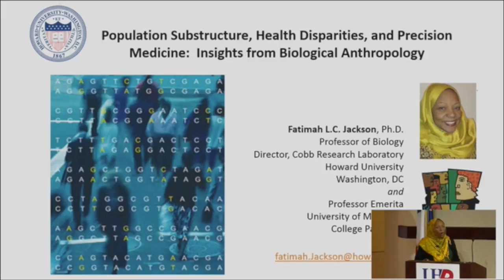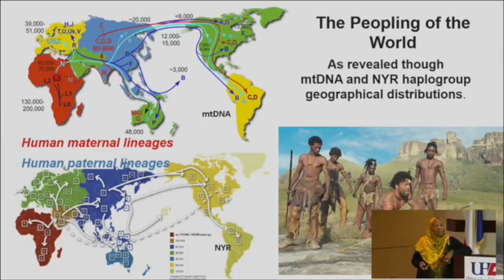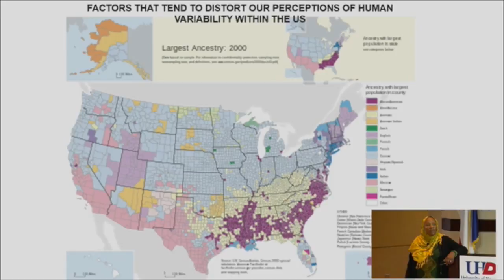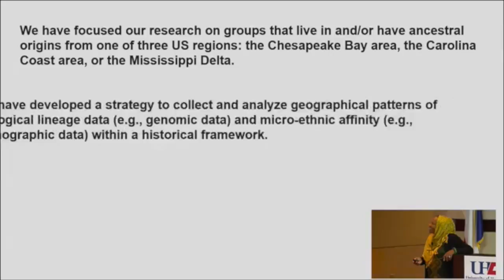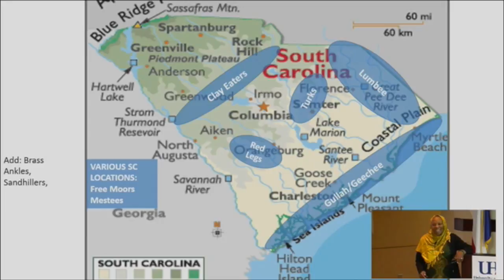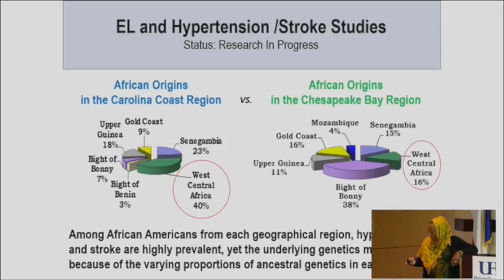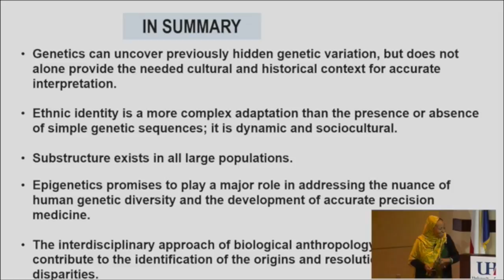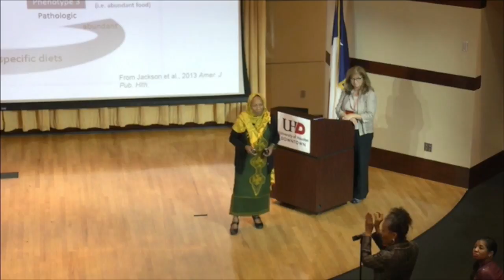Fatimah Jackson Presentation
Fatimah Jackson presentation at the 14th Annual Disparities in Health in America: Working Toward Social Justice Workshop